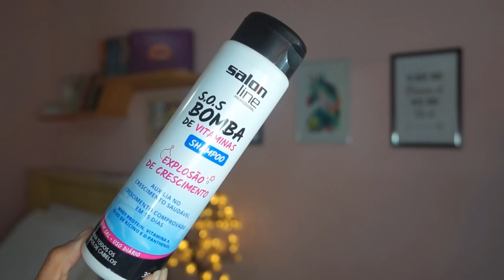Crescimento capilar | Shampoo bomba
***MAIS INFORMAÇÕES***

"Febre feminina é um canal sobre maquiagem, cabelo, DIY, moda e tudo que esta relacionado a beleza. Por Aline Duarte